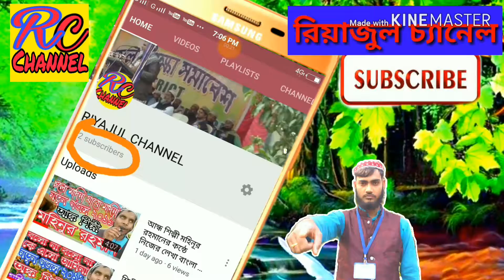হাসিবুর রহমান মধুর কন্ঠে ওয়াজ করলেন || Hasibur Rahoman modhur konthhe iaj korken mp3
আসসালামু আলাইকুম।
বুযর্গ দোস্তোবর ভাই আমাদের এই চ্যানেলটি সকল মুসলিমদের প্রচার ক্ষেত্রে অবস্থিত।
যাতে করে সকল মোমিন মুসলমানদের কাছে পৌছায়। এই ধরনের ওয়াজ ও নসিয়ত পেতে
আমাদেরকে সহযোগিতা করুন। আমিন।।

সতর্কবার্তা = আমাদের চ্যানেলের যে সম্ত ভিডিও আছে তার মধ্যে যদি কেউ কপিরাইট করে তা হলে এটি দন্ডনীয় আপরাধ তাই বলি এই ধরনের কপিরাইট করতে দূরে থাকবেন।